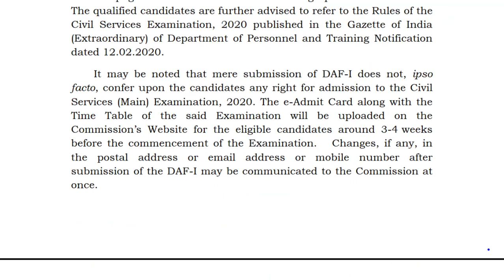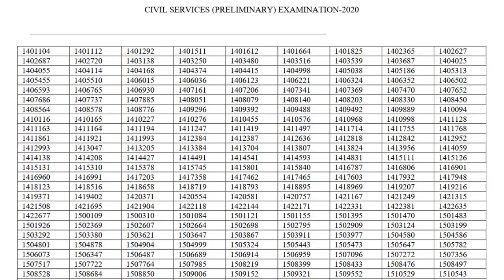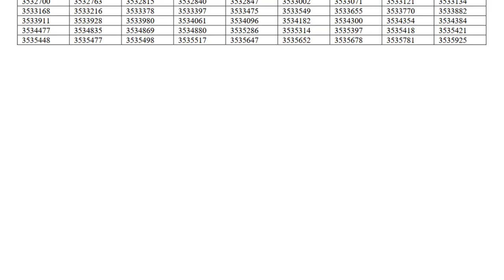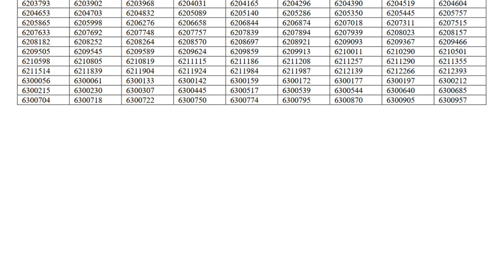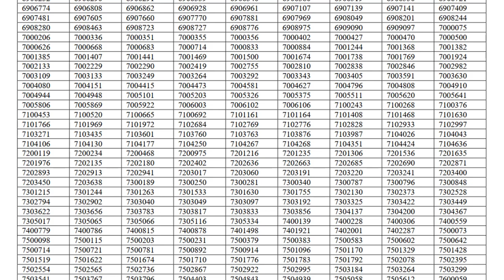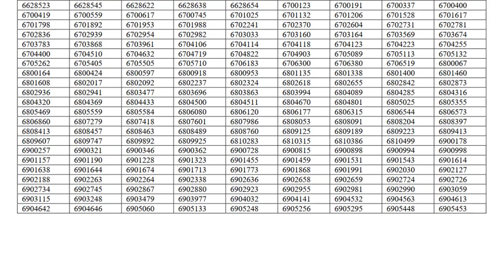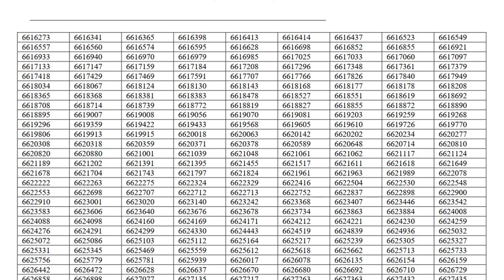UPSC CSE PRELIMS RESULT 2020 | FIRST REACTION VIDEO | IAS 2020/21 | KUSHMANDA ACADEMY